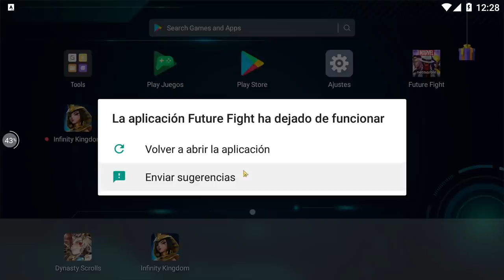[MARVEL Future Fight] Cable Tier 3 y Nuevo uniforme revirew | ¿Vale la Pena?